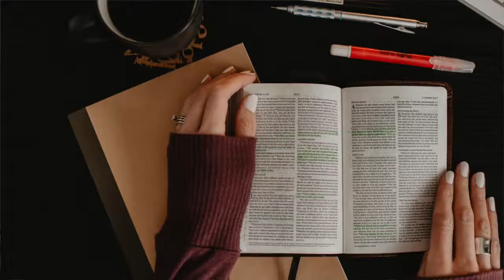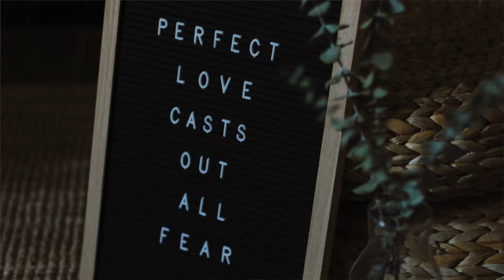1, 2, 3 JOHN | Bible 360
Check out the latest installment of Bible 360 where Pastor Greg Enterline focuses on 1st, 2nd, and 3rd John. Although there are three books, they all focus on the same themes of love, walking in the light of Christ, and resisting darkness.